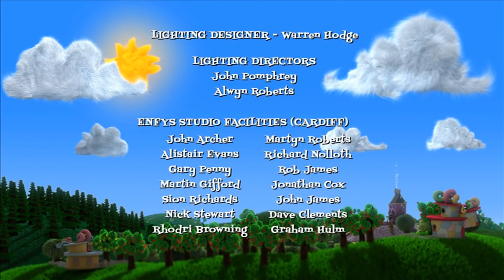Ha Ha Hairies - The Day for Pumperdongs and Pies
Watch another full episode of the Ha Ha Hairies on Bogglesox! This one is the Day for Pumperdongs and Pies.

Ha Ha Hairies is a Bafta winning and three times Bafta nominated comedy show featuring singing, dancing and a lot of laughs!

Watch episode compilations of the Ha Ha Hairies here!